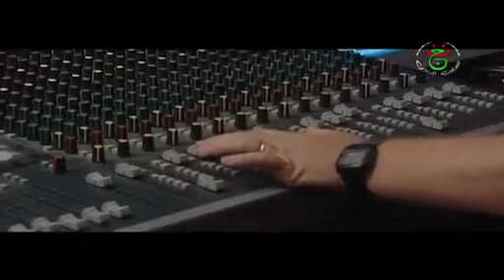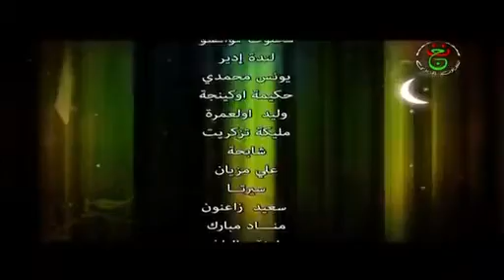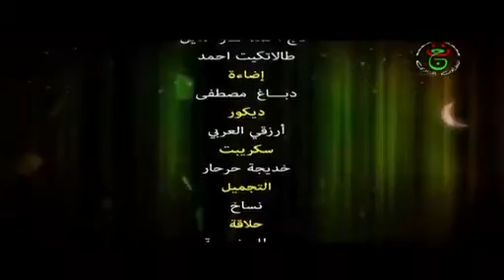film kabyle [ Ahlil Ahlil ]-[ épisode 17 ] complet HD 2010